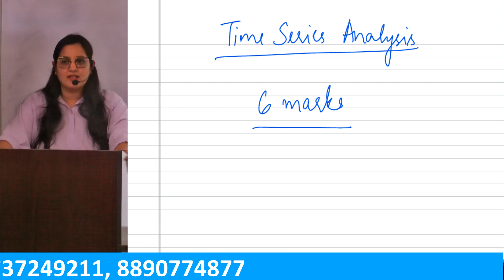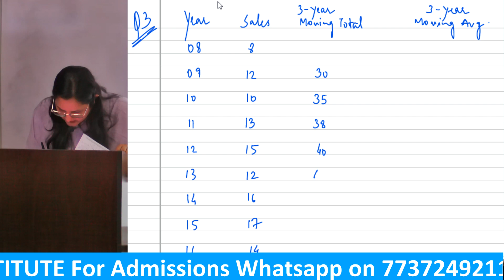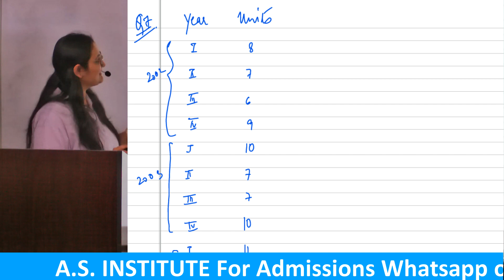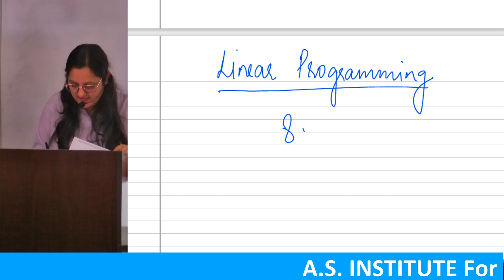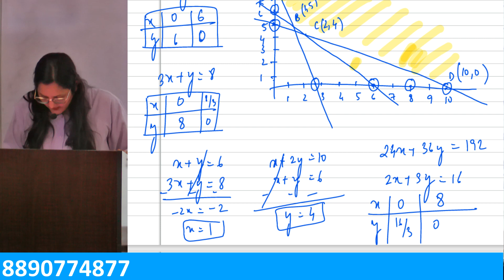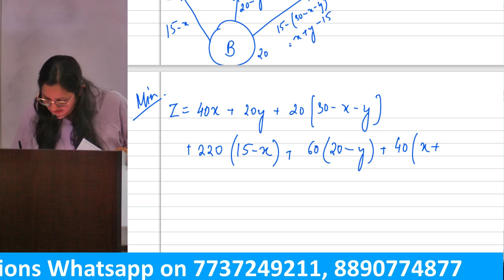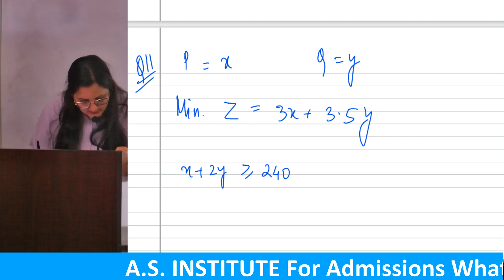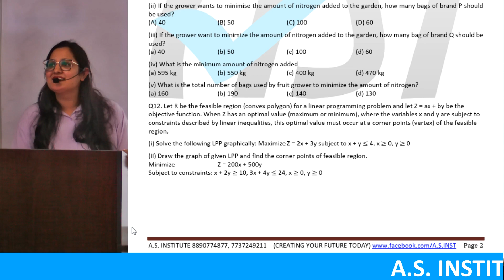CBSE Class 12 Boards | One Shot Revision Applied Maths by Er Kratika Jain | Time Series & LPP